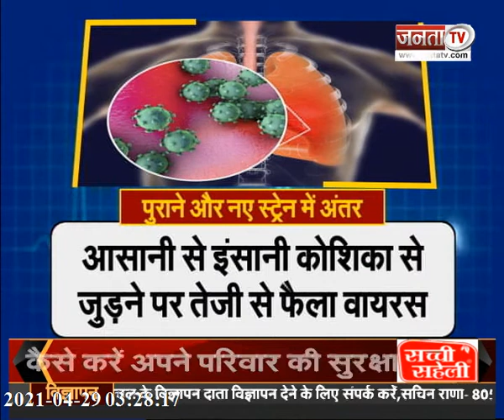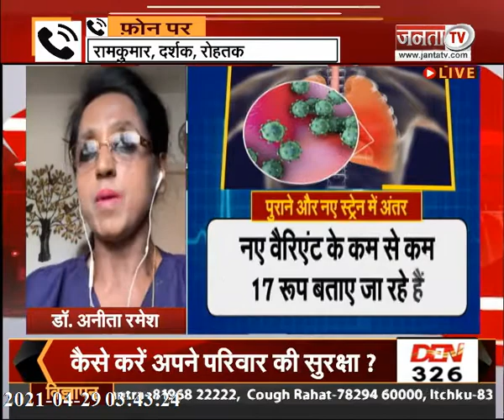Coronaसंक्रमण औरVaccineसमेत तमाम सवालों के जवाब पाने के लिए देखिए ये खास पेशकश डॉ. अनीता रमेश के साथ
कोरोना संक्रमण और वैक्सीन समेत तमाम सवालों के जवाब पाने के लिए देखिए Janta Tv ये खास पेशकश डॉ. अनीता रमेश के साथ